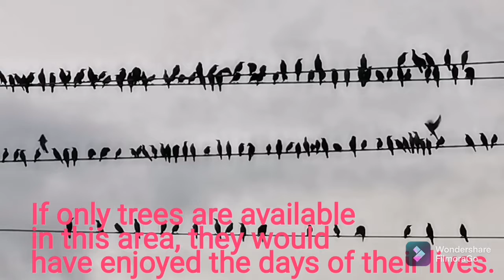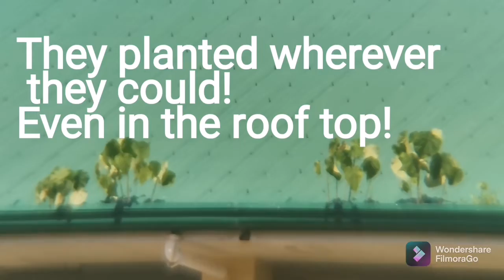Homeless birds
In the wires instead of trees